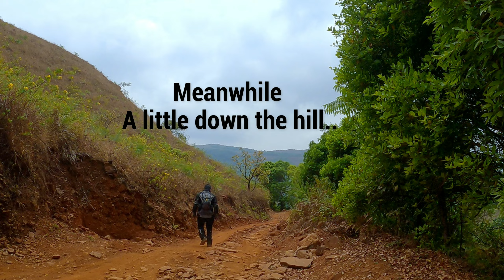How to NOT FALL on KTM 390 Adventure | Kalasa EP2 | Best of Adventures | Kyatanamakki Hill Top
On a ride with  @RKD VLOGS  to Kalasa which feels like a second home now. Out on another day eating dirt on off-roads while enjoying the views from majestic Kyatanamakki Hill in Western Ghats. This is EP2 of 3. Also testing out KTM Rally replica windshield by Route95.

Hope you have fun watching the video.

Do check out below links for many other rides across south India and bike/accessories reviews.

► For Music and editing:
Application: Wondershare Filmora XI.

► Riding Gears Brands in use:
Solace, Raida, Tarmac, Viaterra, Leat